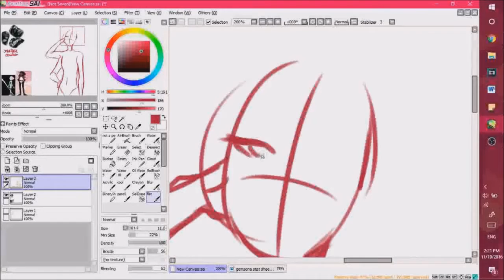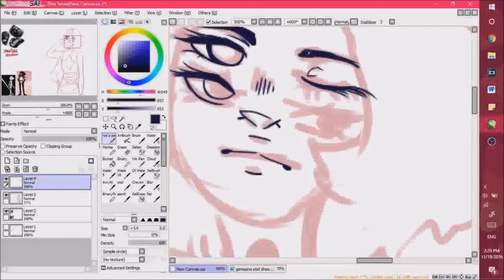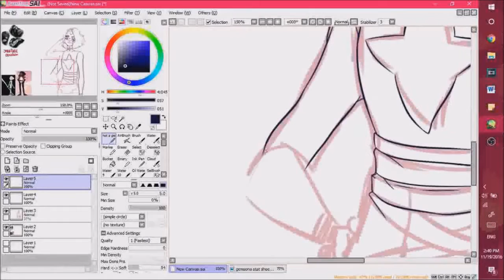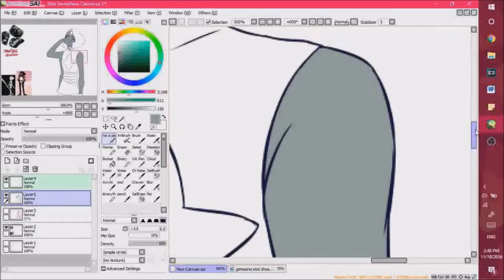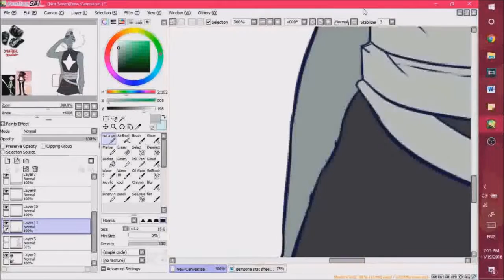SnowFlake Obsidian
Fusion of my Gemsona Hematite and Pearl from Steven Universe.

Songs: Love like you & Steven Universe (instrumental) by Rebecca Sugar

Programs used: Sony Vegas Pro 13, Photoshop CS2, Paint tool SAI